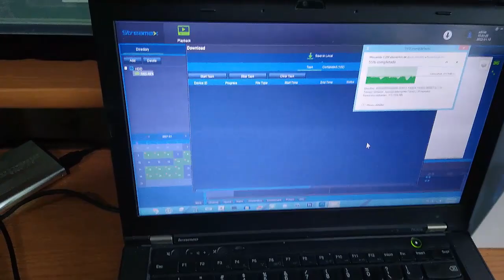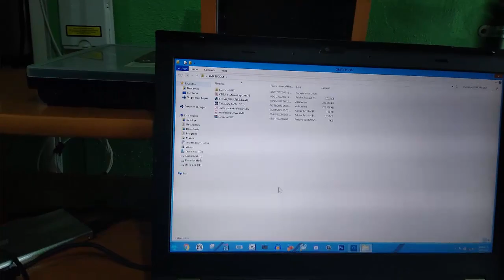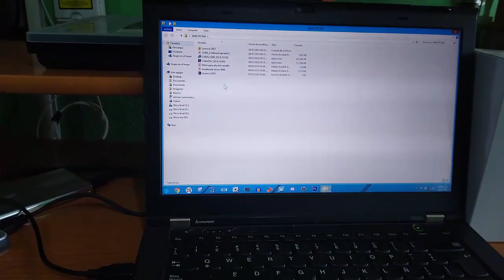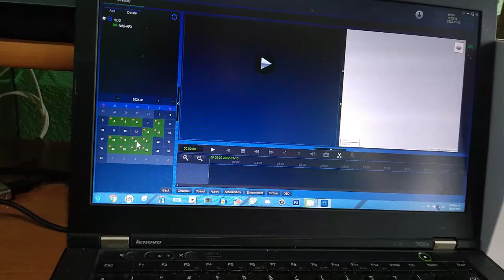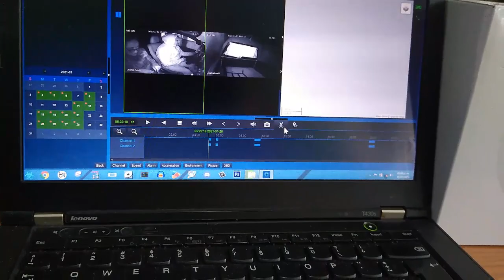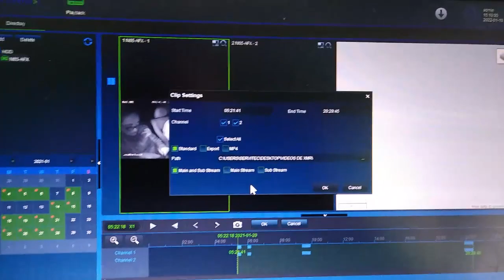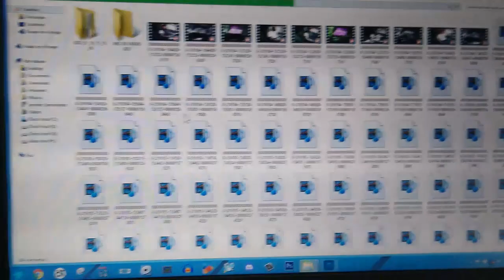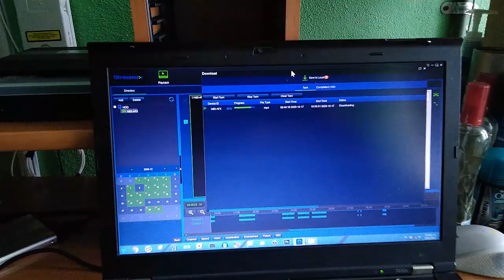RESPALDO DE INFORMACION DEL XMR VEHICULAR MODELO XMR401AHDS